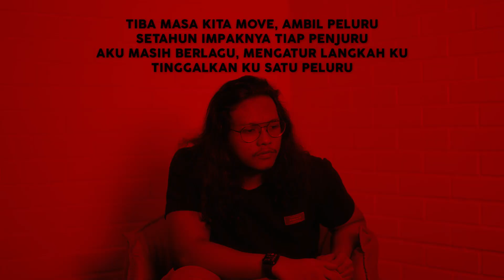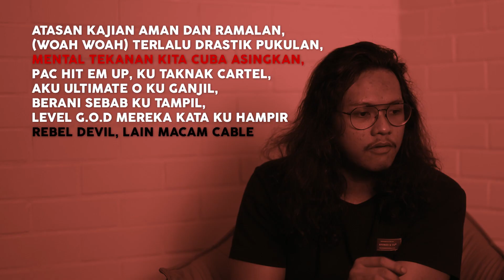TUJU - Teka Lirik Tuju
About TUJU:
As Malaysia’s Hip Hop scene sees a rise in new talents, many new names have begun to
make themselves known by taking centre stage. Among the dozens that is stealing the
limelight is Tuju of Sabahan Hip Hop outfit, K-Clique. Born Muhammad Azree Shah bin
Awang Zamri, the star has been making huge impacts through his stage name Tuju. From
his humble beginnings as a small-town boy washing cars, the talented rapper has built his
name in the local underground Hip Hop scene. Known for his lyrical prowess and capability
to sing at the same time, he is often associated with his other half, the beautiful and equally
talented rap nymph Loca B. Definitely a star to watch, Tuju looks set to become an idol in
the regional rap genre.